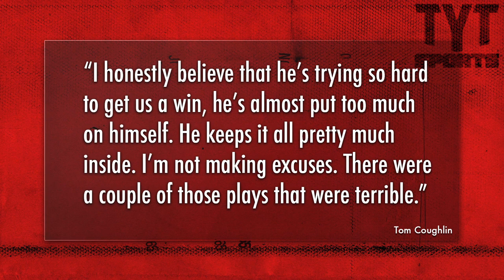Giants vs Eagles 2013 - 36-21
Eli Manning forced throws down the stretch and tossed 3 interceptions in the fourth quarter for the winless New York Giants. The Eagles lost Michael Vick to a hamstring injury but Nick Foles played well throwing two scores to Brent Celek and Desean Jackson respectively. David Wilson left with a neck injury, his status is uncertain.

TYTSports:
5 Things You Should Know About Us...
1) Our content is 100% FREE.
2) We DO NOT bullshit you. Truth-telling is the source of free-thinking. We go where mainstream media simply do not.
4) We cover every sport, ranging from the NBA, NHL, Premier League, Serie A, La Liga, Ligue 1, Bundesliga footy, MLB, NCAA Football, NCAA Basketball, all Tennis tournaments and are branching out into UFC and Extreme Sports.
5) We are open to thoughts and suggestions from our viewers!